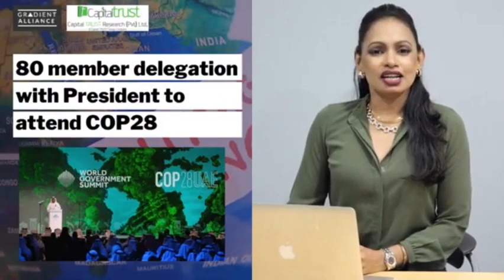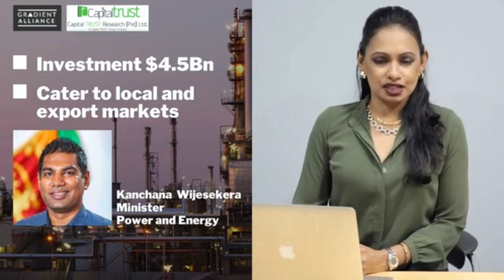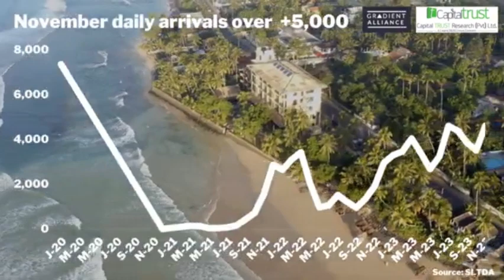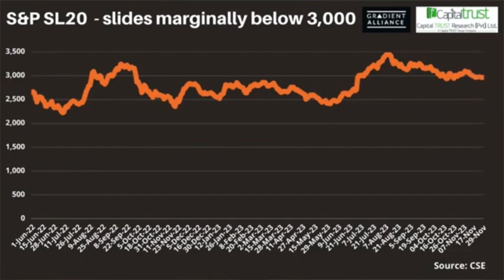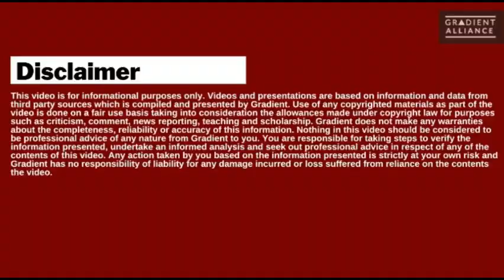Sri Lanka Weekly Business Roundup – 1st December, 2023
Good Morning, this week we cover:
1. Sri Lanka reach debt deal with Paris Club creditors
2. Sinpoec gets $4.5bn refinery deal
3. Apparel exports suffer
4. Markets update